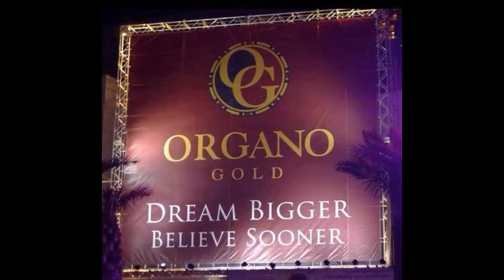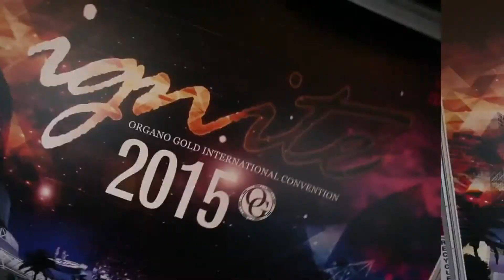Organo Gold - International Coffee Break Radio Show! 3/23/2015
Hosting today’s International Coffee Break Radio Show: Rod Smith is a Diamond Consultant with Organo Gold and Six Figure Annual Income Ring Earner.
While he has three college degrees, his background is from the NFL. He won two Super Bowls, played in three Pro Bowls, and had a controversy-free career noted for professionalism. He left the Denver Broncos as one of the most well-loved players of all time. In May of 2012 it was announced that he would be inducted into the Broncos Ring of Fame in his first year of eligibility for the honor.
When asked why he is building his business, he replies “I love helping others to create success stories. I’m addicted to these stories.”

‪#‎OGCoffeeBreakCall‬ ‪#‎organogold‬ ‪#‎ogsu‬ ‪#‎starachieversstandup‬ ‪#‎funbasedbusiness‬ ‪#‎OGDreamTeam‬ ‪#‎OG300‬ ‪#‎OGIgnite